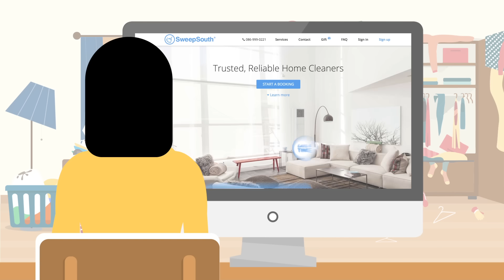Discover SweepSouth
SweepSouth is an online platform that connects to trusted, reliable home cleaners. Available 7 days a week, only R38/hour. 100% shine guarantee!

SweepSouth home cleaning service is available in Johannesburg, Pretoria, Centurion, Cape Town and Durban.